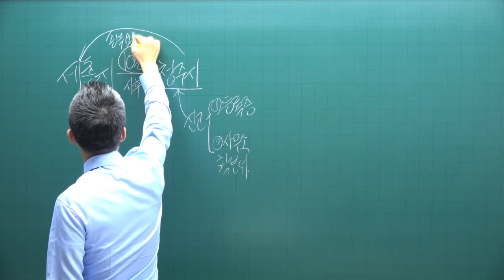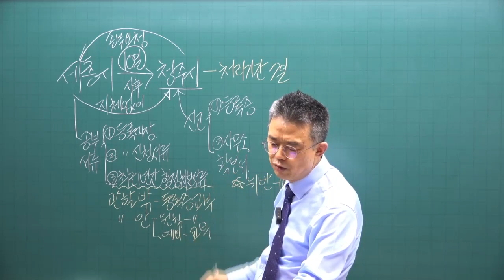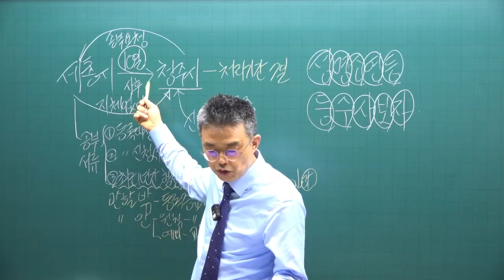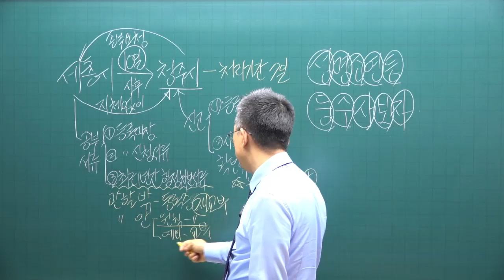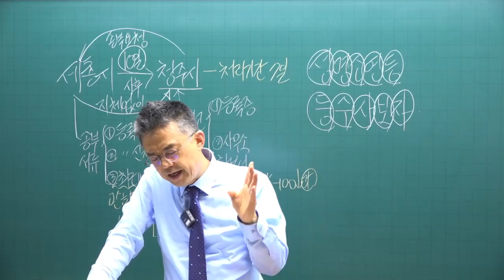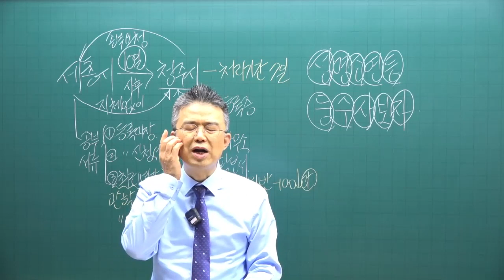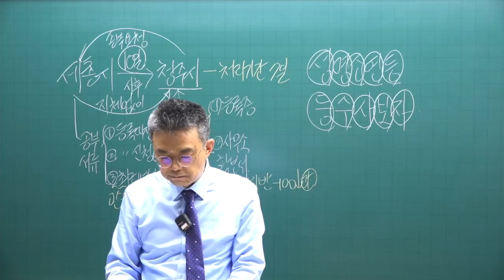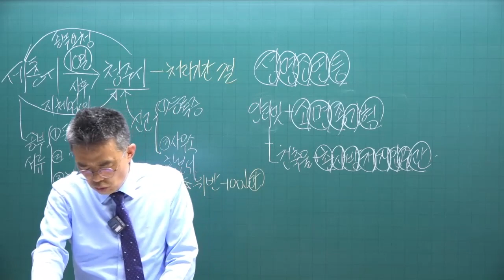[공전무 - 공인중개사 무료인강] 2023년 공인중개사 시험과목 공인중개사법령 박용덕 교수 기출예상문제풀이 6강